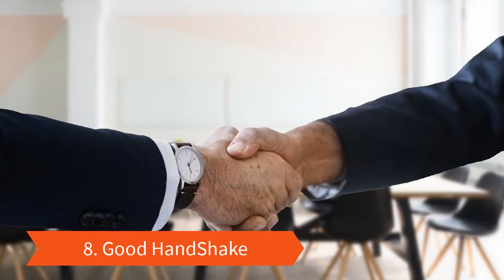9 Common Body Postures mistakes in communication||Body Language Part3 in Urdu/Hindi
No matter what is your field but you should know about the
each and everything creates an opportunity just like personality development.
Mostly, people do such mistakes in daily life they need to learn and
adopt new body language techniques that make you confident everywhere
in life.
This video will help you to improve the body language and improve the mistakes must watch it till the end and also tell us in the comment section how we can help you in a better way.
if you missed the last videos that may helpful for you link are here don't forget to